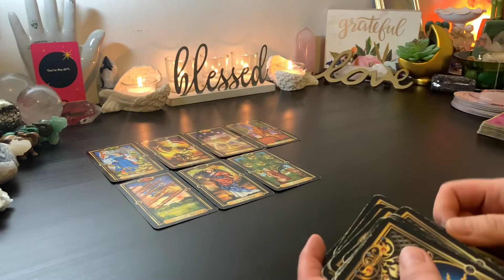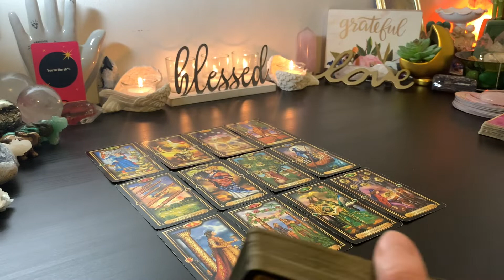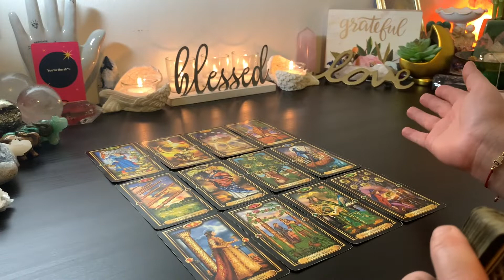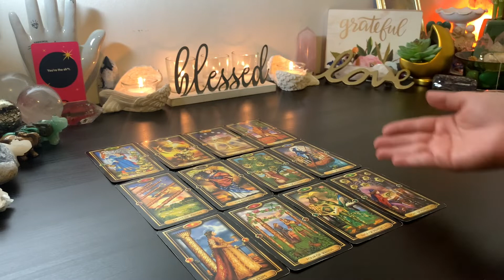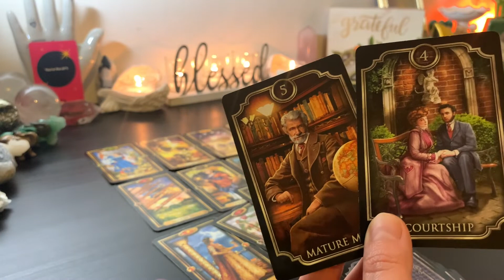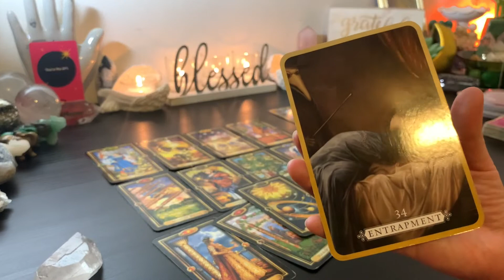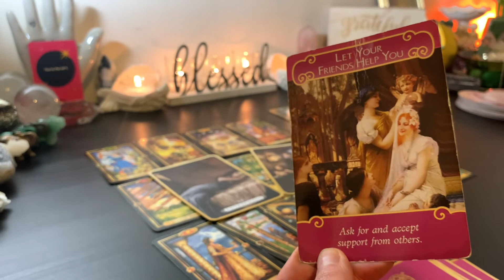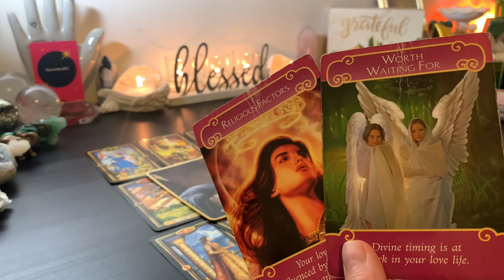♓️ Pisces Love ❤️ Entrapment 😣 Feeling Stuck With Them-Take the Help! Someone Loves You❤️April 2021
♦️♦️♦️ENERGY EXCHANGE♦️♦️♦️